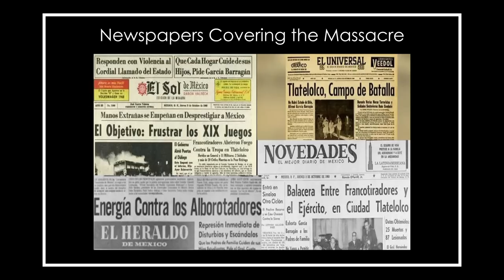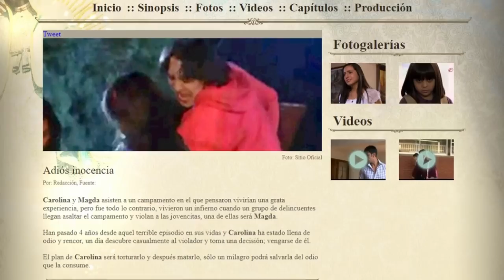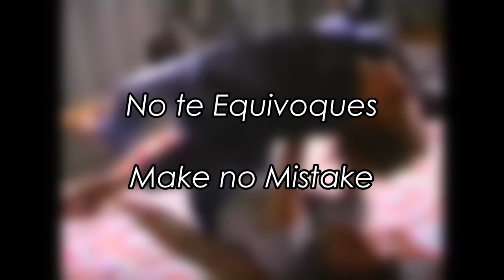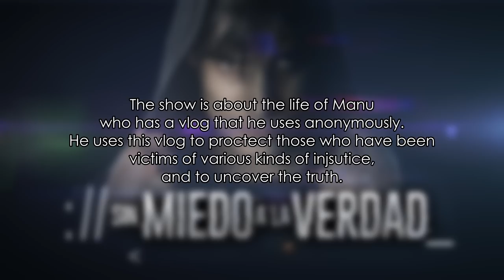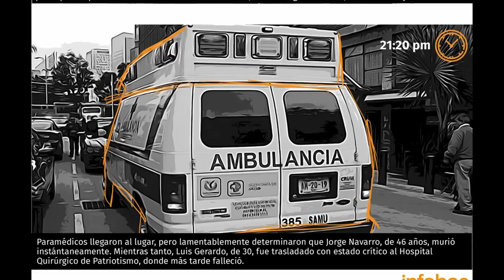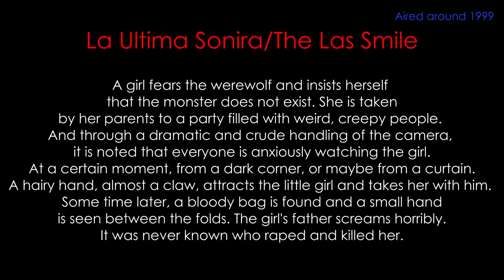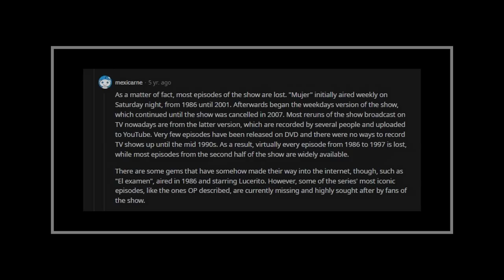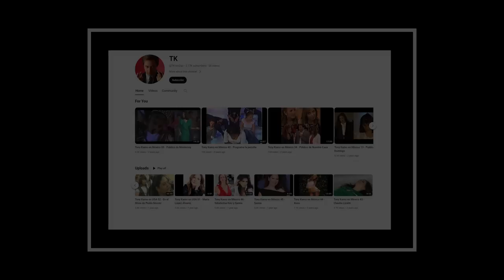Disturbing TV Lost Media from Mexico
Lost media comes from all around the world. Today, I take a look at the most disturbing pieces of TV lost media I could find from Mexico.